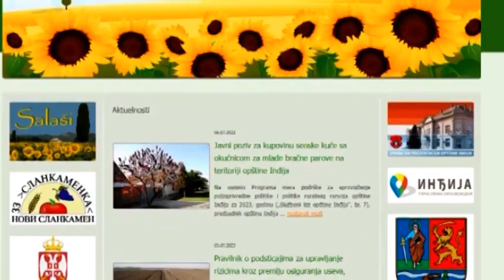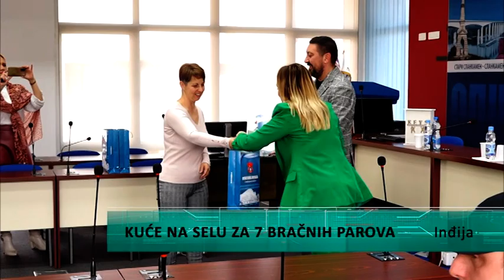Kuće na selu za 7 bračnih parova u Opštini Inđija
U Opštini Inđija 7 bračnih parova potpisalo je ugovore za kupovinu kuća na selu. Opština je iz budžeta za ovaj projekat izdvojila 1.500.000 dinara po korisniku. Ugovore su uručili predsednik Opštine Inđija zajedno sa direktorkom Agencije za ruralni razvoj .